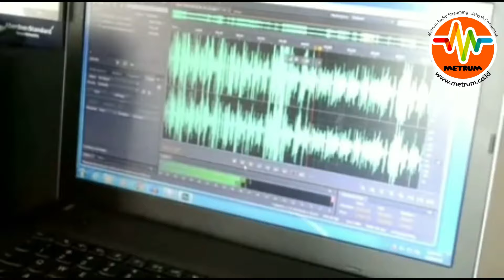PODTAMAN ALIRAN (Podcastan ber enam: Asyikk Liburan) - Mahasiswa Ilkom Universitas Langlangbuana Bdg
Video ini merupakan tugas ujian akhir Mahasiswa Semester 4, mata kuliah Content Creation Prodi  Ilmu Komunikasi FISIP Universitas Langlangbuana (UNLA) Bandung

METRUM - Media Terintegrasi Kaum Muda dalam Jelajah Komunitas

Aplikasi Metrum "Satu Aplikasi Menjelajah Berbagai Platform"